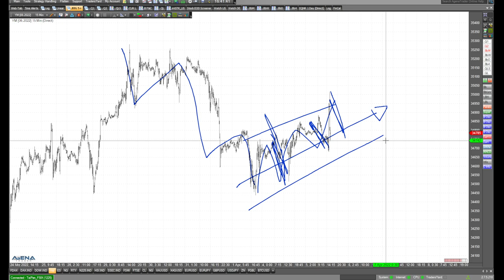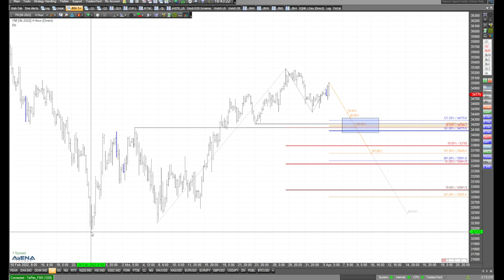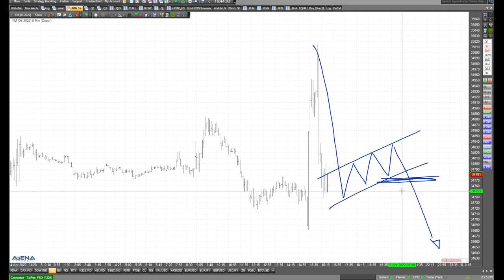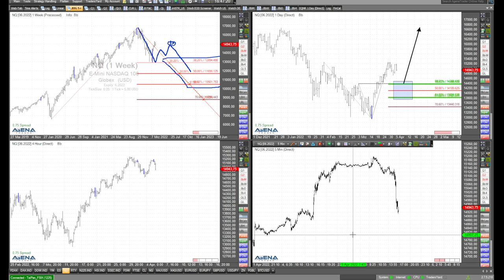Dax und Dow im Fokus - Charttechnik mit Rüdiger Born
Im folgenden Video widme ich mich der Charttechnik bei Dax und Dow Jones. Wie ist die aktuelle Lage, und welche Tradingchancen ergeben sich?